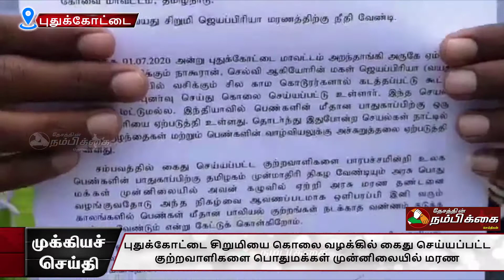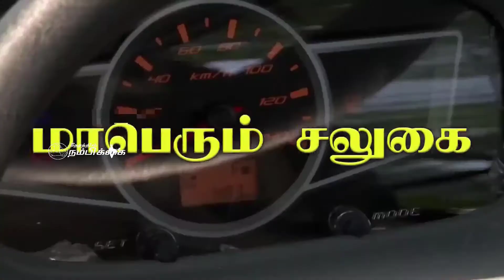புதுக்கோட்டை சிறுமியை கொலை வழக்கில் கைது செய்யப்பட்ட குற்றவாளிகளை பொதுமக்கள் முன்னிலையில் மரண தண்டனை